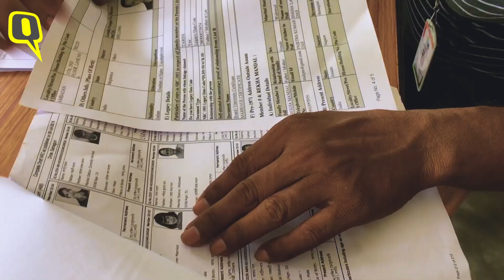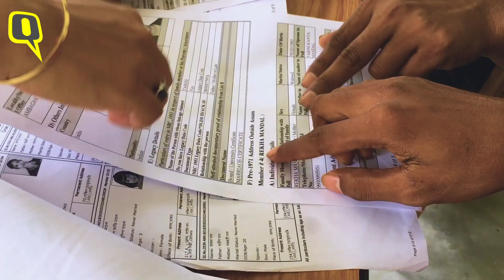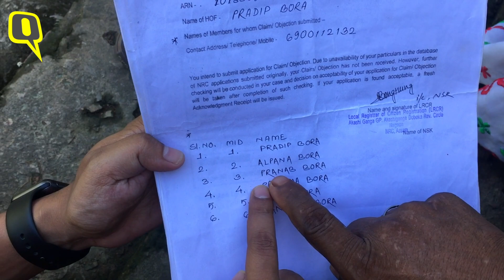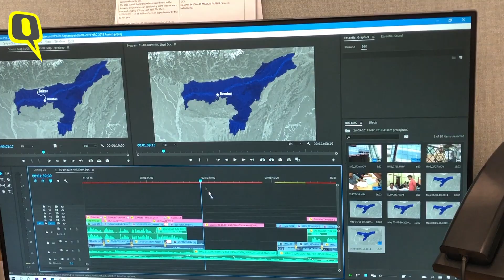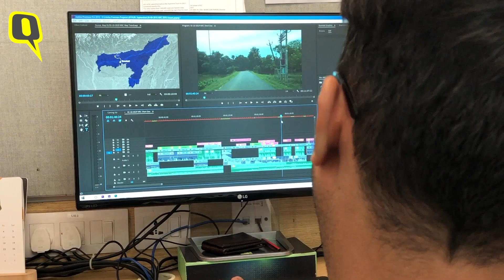Exclusive Behind the Scenes of the Assam NRC Coverage | The Quint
Here's how The Quint has covered the Assam NRC. Our reporter travelled thousands of kilometres deep within Assam to capture voices that are rarely heard.